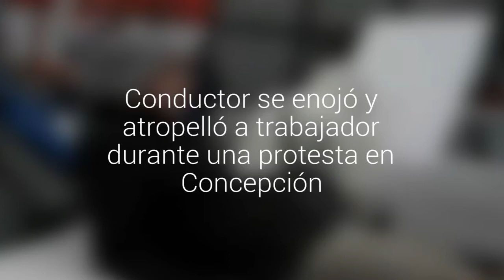Conductor se enojó y atropelló a trabajador durante una protesta en Concepción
El incidente ocurrió, cuando funcionarios del Banco BCI realizaba una ocupación de la avenida O’Higgins tras 16 días en huelga. El hecho fue grabado por los manifestantes y el afectado se recupera de las lesiones.